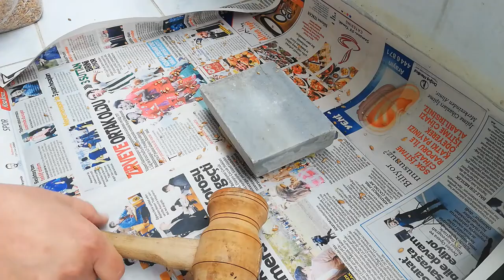Serçeler için seçilmiş yem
Evde kuşlar için bir yemlik yapmış ve balkona koymuştum. Yem için kırık  buğday alacaktık ancak bulamayınca normal buğday almak zorunda kaldık ve onu yemliğe koyduk.
Bir süre sonra yemliğe serçeler gelmeye başladı. Ancak serçeler ortalığı çok dağıtıyor ve yemlerini etrafa dağıtarak yemek yiyordu. Sorunun yemlerinin büyük olmasından kaynaklı  olduğunu, yemlerini kırmaya ve küçük olanları bulmaya çalıştıklarını fark edince ben de buğdayları kırarak yemliğe koymayı denedim. Serçelerin kırık buğdaya verdikleri tepki öncekine göre çok farklıydı.